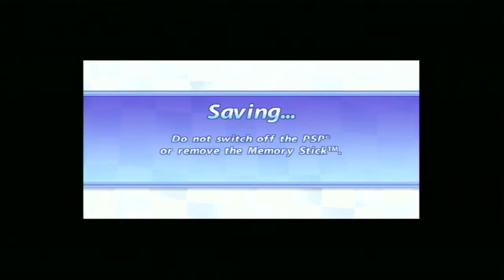Sonic Rivals Silver Meteor Base Zone